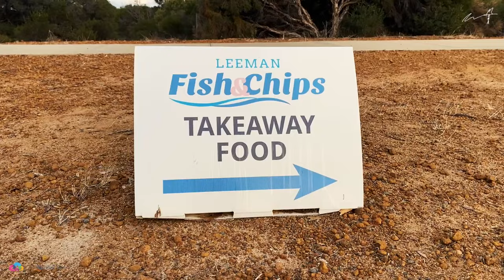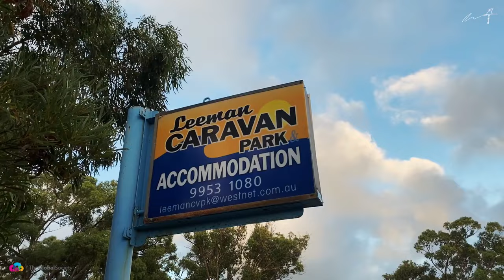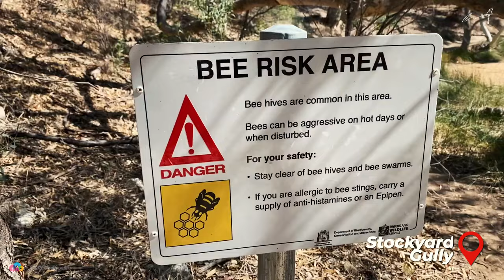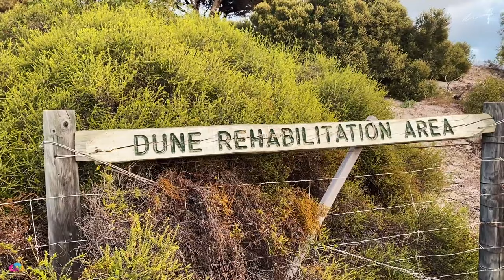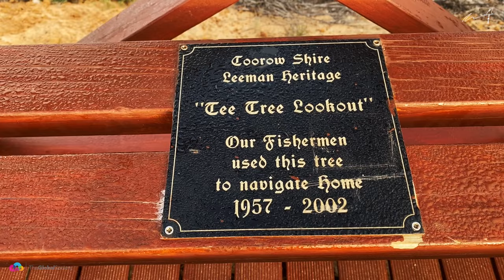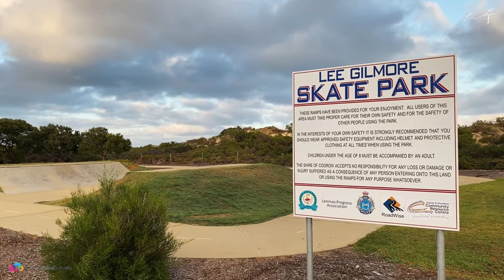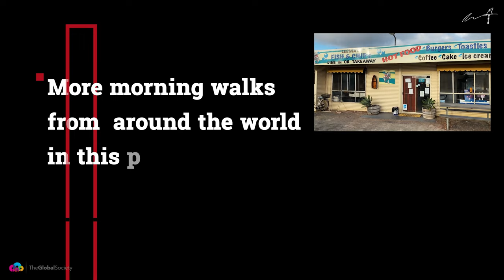Find the Middle Ground // The Morning Walk [Ep.116] from Leeman in Western Australia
I find that there's a delicate tension in life.

Something we need to balance.

Sometimes we're too busy. We risk burning out.

Other times we're not busy enough and risk boredom and inertia.

Let's take an early morning walk around the tiny town of Leeman, north of Perth on Australia's West Coast, and talk about what it means to find the middle ground.